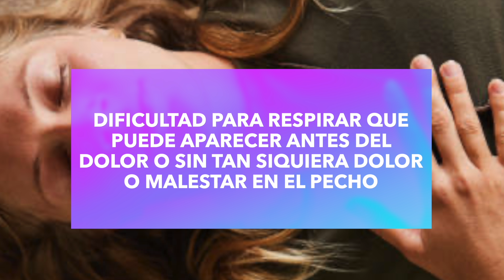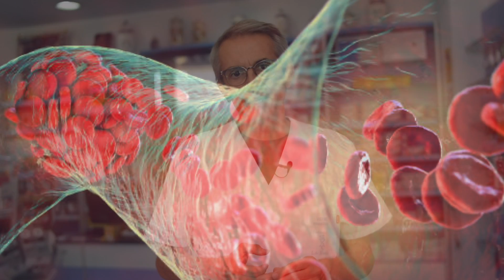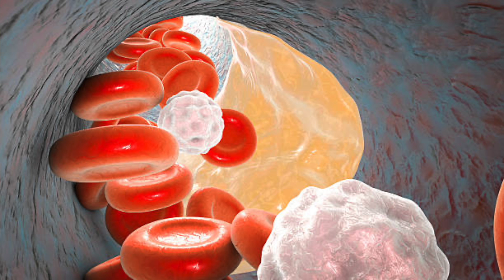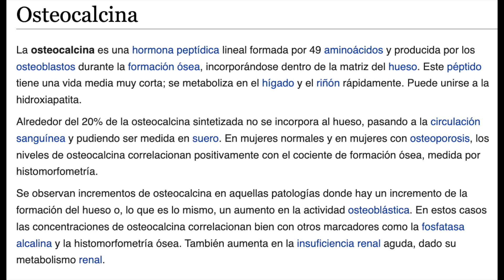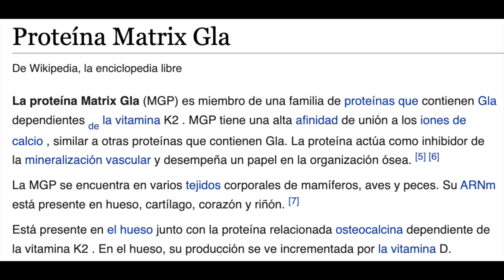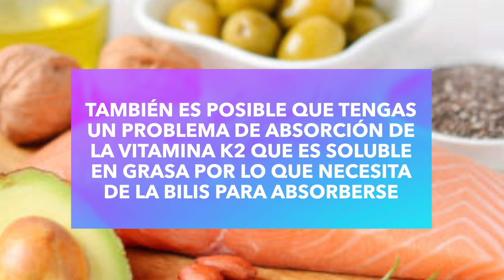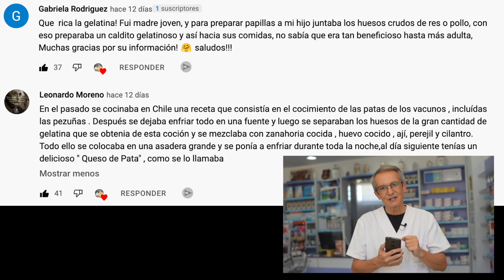Por qué tus ARTERIAS se CALCIFICAN y se hacen RÍGIDAS 👉 VERDADERA razón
Descubre cuál es la causa de que las arterias se calcifiquen y qué puedes hacer para evitarlo. Muy importante!!!

00:00  Introducción: Por qué tus arterias se calcifican
00:54 Hola soy Sento ¿Qué tal va la semana?
01:09 Signos o síntomas tempranos de infarto
02:22 Entendiendo la calcificación de las arterias
05:12 ¿Cuál es la vitamina clave en la calcificación de las arterias?
07:32 Causa de deficiencia de vitamina K2
08:38 Resumen final descalcificación huesos y vitamina k2
09:05 Preguntas finales
09:24 Mejores comentarios vídeo consejo numero 1 para fortalecer tu cabello

Hoy quiero hablaros sobre la causa principal de la calcificación de las arterias.

Nuestro cuerpo va acumulando calcio con la edad. Pero, nuestro objetivo es evitar que los huesos se descalcifiquen y que el resto de tejidos no se calcifiquen. El score de calcio es una excelente forma de determinar la cantidad de calcio acumulado en las arterias.

Hay dos tipos de células en los huesos. Los osteoblastos (encargadas de formar hueso) y los osteoclastos (encargadas de descomponer el hueso). Si hay demasiados osteoclastos aparece la osteoporosis.

La vitamina clave en el metabolismo del calcio es la vitamina K2 que es el cofactor necesario para activar una proteína llamada osteocalcina, que es producida por los osteoblastos del hueso. La osteocalcina activada se une al calcio que está libre en la sangre y lo transporta e integra en la matriz ósea.

Cantidades suficientes de vitamina K2 pueden ayudar a inhibir la calcificación de las arterias. La vitamina K2 ayuda a mantener el calcio fuera de las arterias fortaleciendo los huesos.

Las bacterias intestinales producen vitamina K2.

Causas de una deficiencia de vitamina K2:
 • problemas con tu microbioma intestinal
 • Problemas de la vesícula biliar
 • Problemas intestinales
 • No tomar alimentos fermentados
 • Comer pocas grasas

Alimentos ricos en vitamina K2:
 • Alimentos fermentados
 • Queso
 • Mantequilla
 • Kéfir
 • Yema de huevo
 • Hígado de ternera
 • Alimentos grasos

Los estudios muestran que una suplementación con vitamina K2 en dosis de 90 µg al día mejora los niveles de MGP activada.

Información legal.
Vídeo de grabación propia.